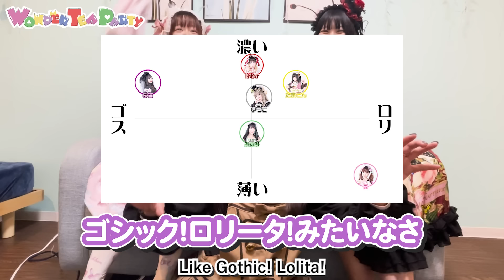not too scary Gothic makeup tutorial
୨୧┈┈┈┈┈┈┈┈┈┈┈┈┈┈┈୨୧
Wonder Tea Party goods on sale!

Welcome to the youtube channel of WonderTea Party!
We are a group of 6 members who love Lolitafashion.
Wonder Tea Party posts fun videos, wearing Harajuku KAWAII fashion, based on an idea that "Lolitafashion is fun!".

With our videos, you might know Japanese cultures well...?

We welcome comments in English.
Refrain from posting comments that makes anyone uncomfortable.

members
Ai

୨୧┈┈┈┈┈┈┈┈┈┈┈┈┈┈┈୨୧
Music・Sound effect